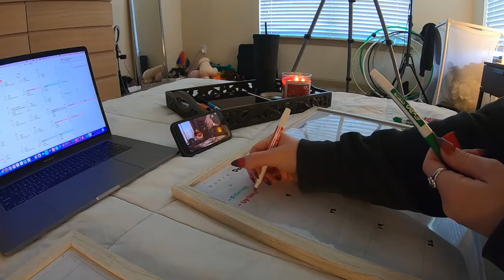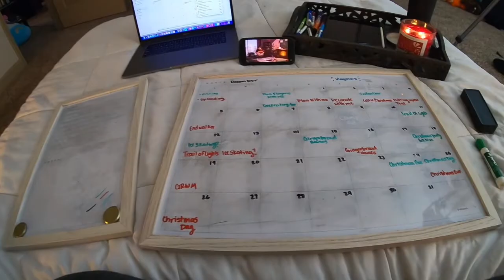Lets Plan Vlogmas 2021 | Vlogmas day 1